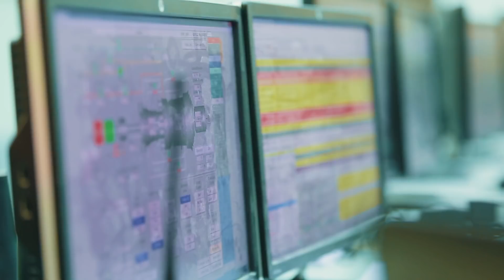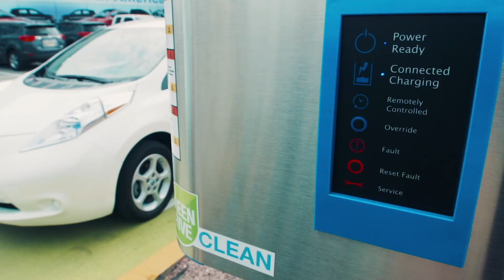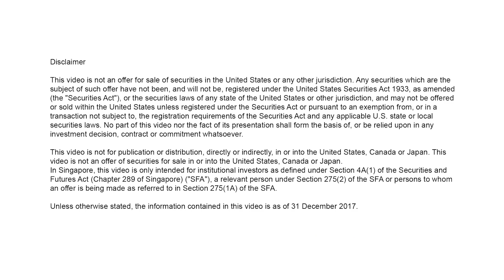Acceleration Plan of Summit Power International by 2021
The Chairman of Summit Power International Muhammed Aziz Khan speaks about the value underpinning the company and its acceleration plan to have 2,255 MW installed capacity by the year 2021.

About Summit Power International: Incorporated in Singapore, Summit Power International is a leading developer, owner and operator of high-quality power projects in Bangladesh.